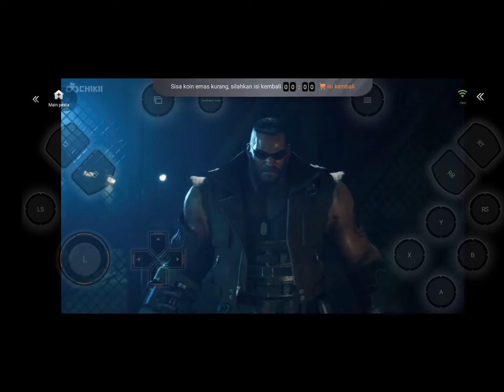Main Game Final Fantasy VII Remake di Android Aplikasi Chikii Lancar Jaya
Tes main game ff vii remake di aplikasi chiki lancar jaya